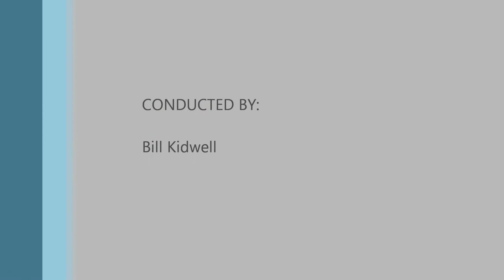Gray Middle School Band -The Sound and The Fury